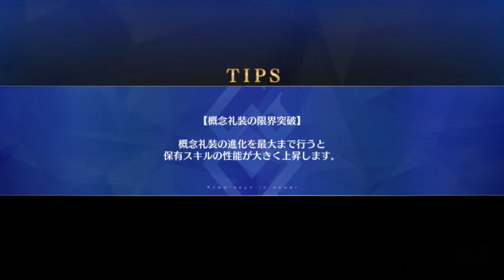[FGO JP] Battleship Kurofune vs Archetype: Earth | Tales of Chaldean Heavy Industries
Battleship Kurofune boss battle.